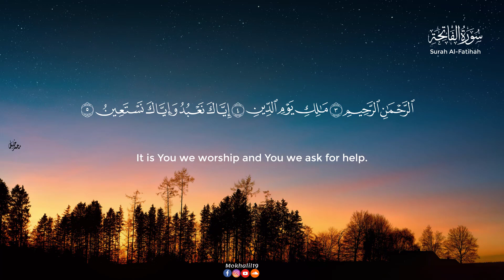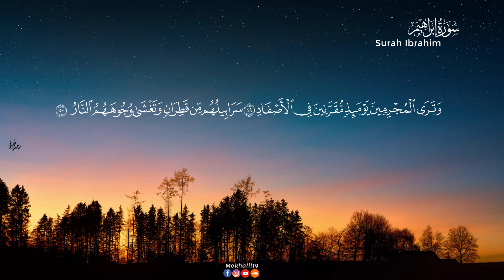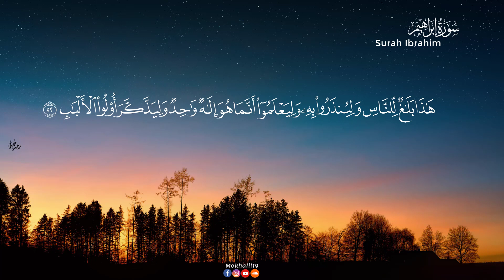سورة إبراهيم (كاملةمع الفاتحة) | القارئ محمد خليل Surah Ibrahim |Mohamed Khalil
القناة الرسمية للقارئ محمد خليل
 بامكانكم متابعتي علي
ساوند كلاود : mokhalil19
انستاغرام : mokhalil19
تلاوة قبل النوم
سورة
قران
القران الكريم
قران كريم
سوره
quran surah
recitation
quran translation
quran online
quran in english
quran explorer
quran in arabic
quran recitation
qari
quran reciter
reciter
maysallah
سور كاملة
تلاوات
قران الصباح
قرآن السهرة
قرآن الفجر